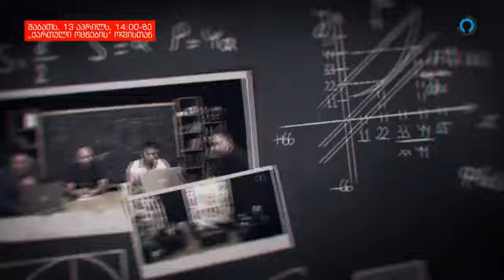🔴 ალტ-ანალიტიკა (12.04.2024)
- შაბათს, 13 აპრილს, 14:00 საათზე ვიკრიბებით „ქართული ოცნების“ ოფისთან, ერეკლე მეორეს მოედანი #3
არა „ოცნების“ ფეოდალურ რეჟიმს!
კონსერვატიული ფლანგი ვითხოვთ არჩევნის თავისუფლებას

❗ ვისთვისაც მნიშვნელოვანია, რომ ტელევიზორის ჩართვისას, ალტ-ინფოს ხმა ესმოდეს, დააფინანსეთ თქვენი პოზიციის, თქვენი ღირებულებების დამცველი არხი.

მიმღები: ზურაბ მახარაძე

ბანკი ქართუ CARTU BANK JSC
საბანკო კოდი: CRTUGE22
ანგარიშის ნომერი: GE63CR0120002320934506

„კონსერვატიული მოძრაობა/ალტ-ინფოს“ ცენტრალურ ოფისში, სააკაძის მე-2 გასასვლელის 11ა-ში, მხარდამჭერებთან შეხვედრები ორშაბათიდან კვირის ჩათვლით 15:00 საათზე იმართება.